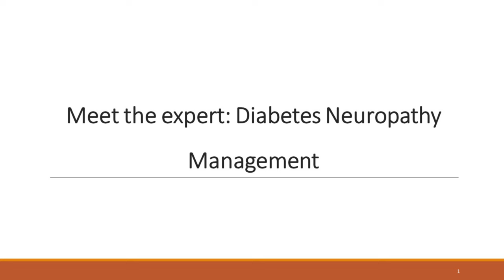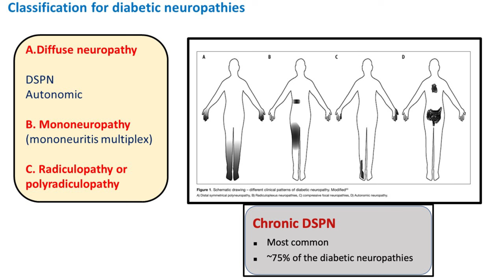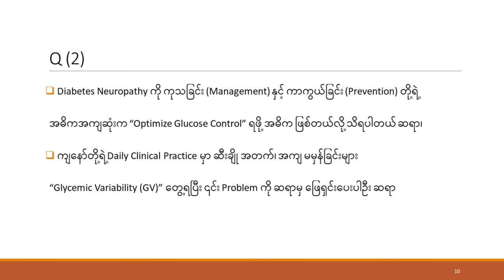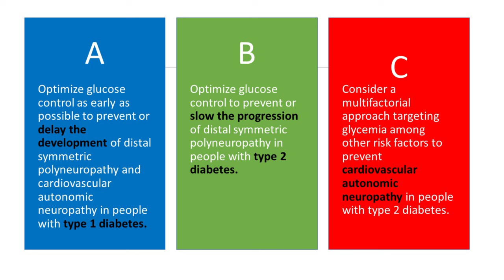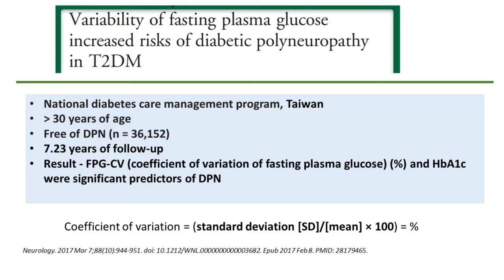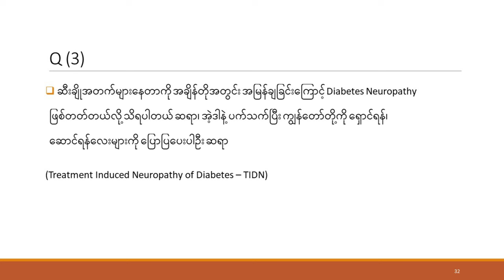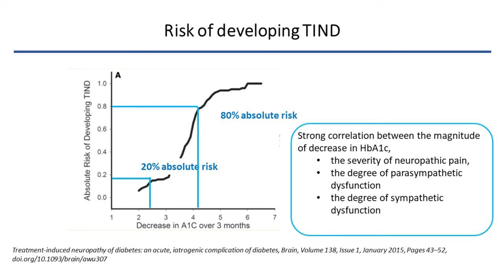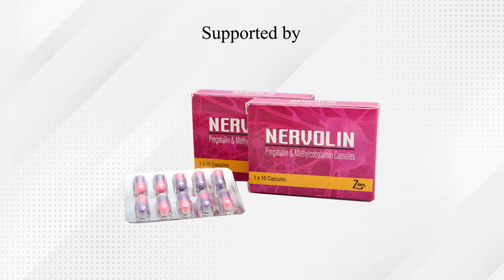Diabetes Neuropathy Management (Episode 1) : Pathophysiology of Diabetic Polyneuropathy (DPN)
📌 "𝗠𝗲𝗲𝘁 𝘁𝗵𝗲 𝗘𝘅𝗽𝗲𝗿𝘁 𝗠𝗲𝗱𝗶𝗰𝗮𝗹 𝗣𝗿𝗼𝗴𝗿𝗮𝗺"

Dear Doctors,

📌We are excited to launch our programme, “𝗠𝗲𝗲𝘁 𝘁𝗵𝗲 𝗘𝘅𝗽𝗲𝗿𝘁” to revolutionize healthcare and improve the lives of our patients.

📌The programme is about “𝗗𝗶𝗮𝗯𝗲𝘁𝗲𝘀 𝗡𝗲𝘂𝗿𝗼𝗽𝗮𝘁𝗵𝘆 𝗠𝗮𝗻𝗮𝗴𝗲𝗺𝗲𝗻𝘁 (𝗘𝗽𝗶𝘀𝗼𝗱𝗲 𝟭): 𝗣𝗮𝘁𝗵𝗼𝗽𝗵𝘆𝘀𝗶𝗼𝗹𝗼𝗴𝘆 𝗼𝗳 𝗗𝗶𝗮𝗯𝗲𝘁𝗶𝗰 𝗣𝗼𝗹𝘆𝗻𝗲𝘂𝗿𝗼𝗽𝗮𝘁𝗵𝘆 (𝗗𝗣𝗡)”.

👉We would like to connect you to interactive academic discussion conducted by our expert, Prof. Dr. Ko Ko, one of the top Endocrinologists in our medical field, and Dr. Htay Win, Family Physician.

📌If you have any questions or concerns, please kindly drop your questions in the comment box below.

👉We would like to share the information about the “𝗗𝗶𝗮𝗯𝗲𝘁𝗲𝘀 𝗡𝗲𝘂𝗿𝗼𝗽𝗮𝘁𝗵𝘆 𝗠𝗮𝗻𝗮𝗴𝗲𝗺𝗲𝗻𝘁 (𝗘𝗽𝗶𝘀𝗼𝗱𝗲 𝟮): 𝗡𝗲𝘂𝗿𝗼𝗽𝗮𝘁𝗵𝗶𝗰 𝗣𝗮𝗶𝗻 𝗠𝗮𝗻𝗮𝗴𝗲𝗺𝗲𝗻𝘁” which will be followed on 15th, November 2023 (Wednesday).

✅This programme is supported by 𝗡𝗲𝗿𝘃𝗼𝗹𝗶𝗻 (𝗣𝗿𝗲𝗴𝗮𝗯𝗮𝗹𝗶𝗻 𝟳𝟱𝗺𝗴 + 𝗠𝗲𝘁𝗵𝘆𝗹𝗰𝗼𝗯𝗮𝗹𝗮𝗺𝗶𝗻𝗲 𝟳𝟱𝟬𝗺𝗰𝗴).